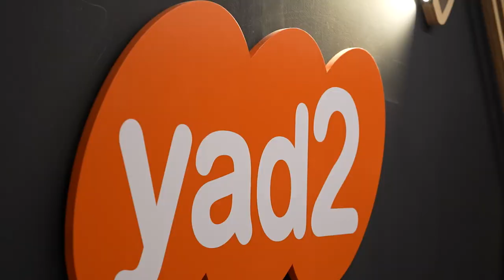Celebrating Hanukkah at Yad2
"The 18,000 people of Axel Springer stand behind you!"

That’s what Julian Deutz, our CFO and President Classifieds Media, personally told our colleagues at Yad2 in Tel Aviv. Our CEO Mathias Döpfner and Julian visited Israel's largest classifieds business on December 10, 2023, in their headquarters not only as a gesture of solidarity, but also to express their gratitude and to encourage them to keep their indomitable spirit.

Despite the harrowing events since the Hamas attack on October 7 and the ongoing war, Yad2 CEO Tomy Schoenfeld and our colleagues held a modest but all the more important Hanukkah celebration – a testament of our colleagues’ remarkable resilience.